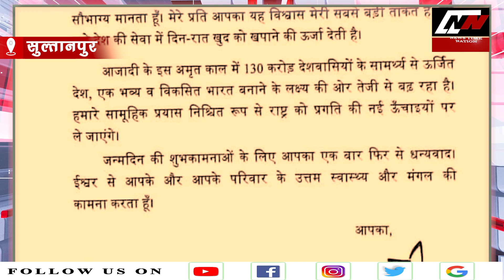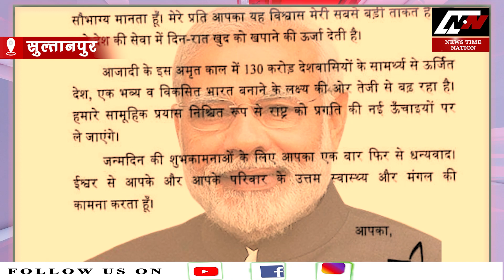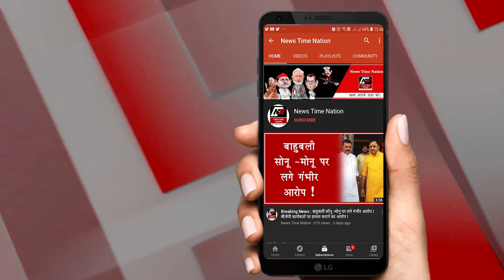Sultanpur में Muslim Razi को PM Modi ने भेजा Letter ! | News Time Nation